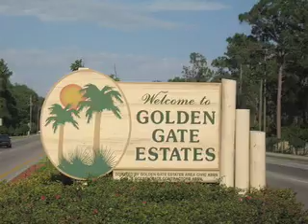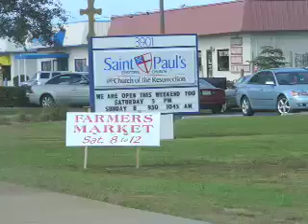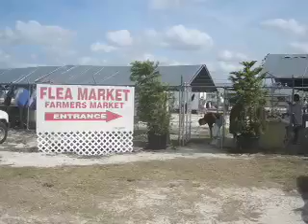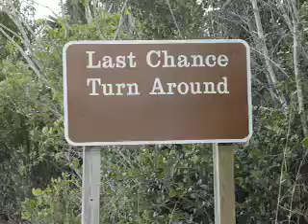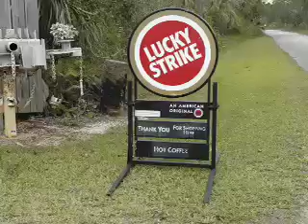Naples, Florida, 1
Here's out first week of actually popping in Florida.  We check out a couple of places to live and discover that the demographics of this area might be wrong for our product.